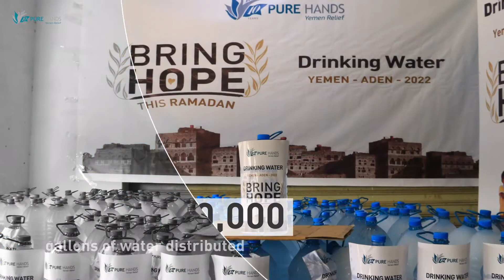Ramadan Report 2022